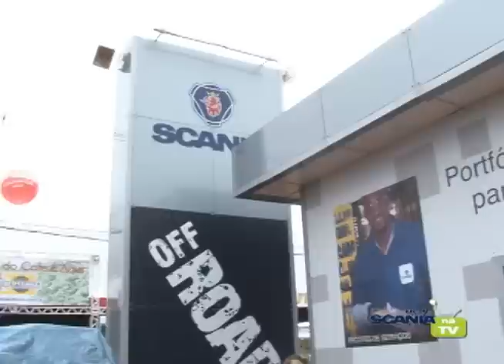Rede Scania na TV - 06/05/12 - Agrishow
Confira as atrações da Scania na Agrishow, uma das mais importantes feira do agronegócio do país, que aconteceu em Ribeirão Preto (SP), do dia 30 de abril a 4 de maio.